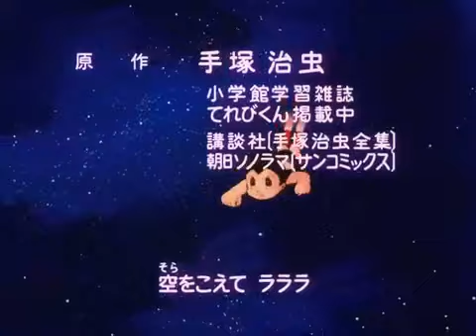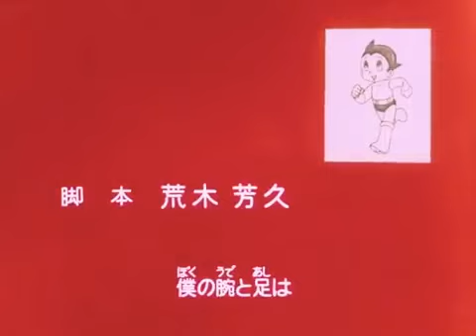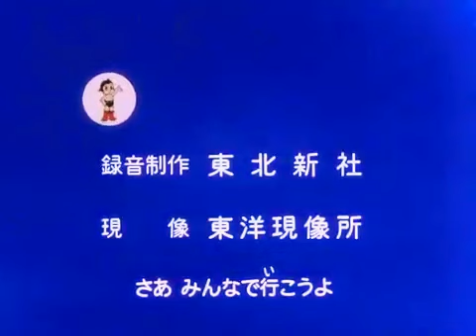Astro Boy 1980 : Cậu Bé Siêu Người Máy Astro Tập 5 / Htv3 Hoạt Hình Tiếng Việt